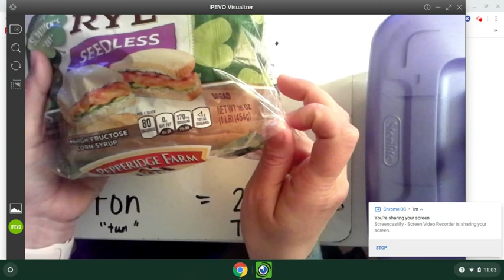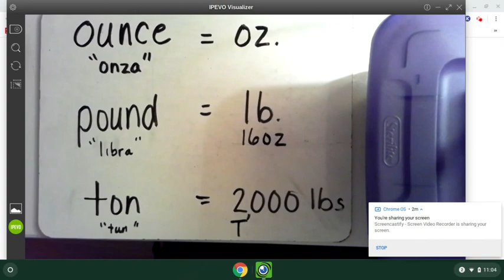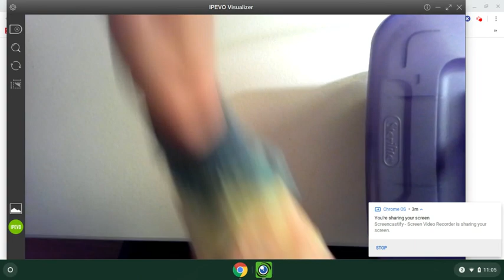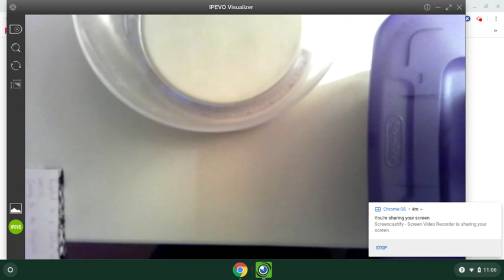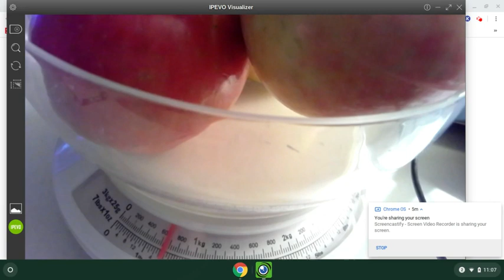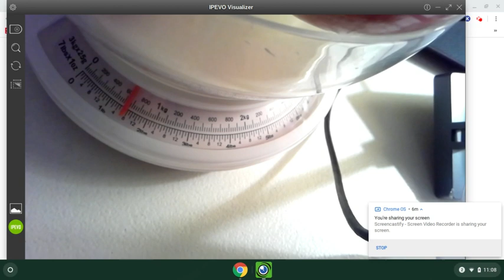Customary weight 1